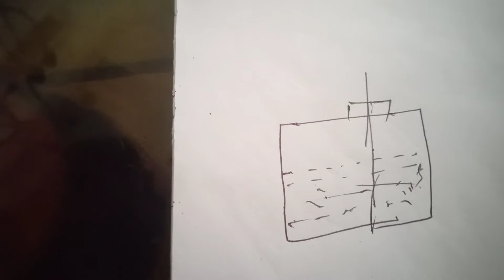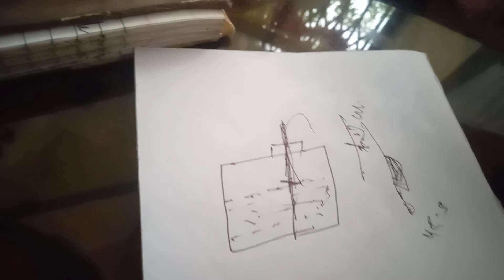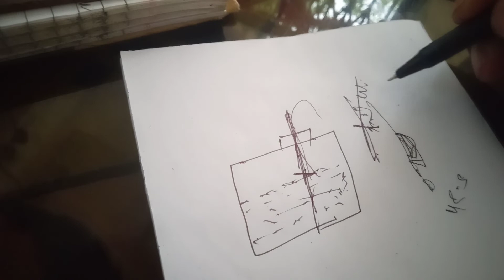पेट्रोल पंप में डीप कब मारे और लास्ट रीडिंग कब लिखी